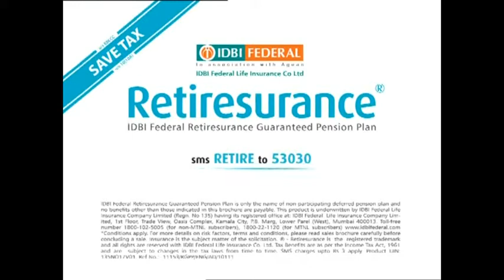IDBI federal Retiresurance -Pention Plan papa gadi ki chabi.mp4